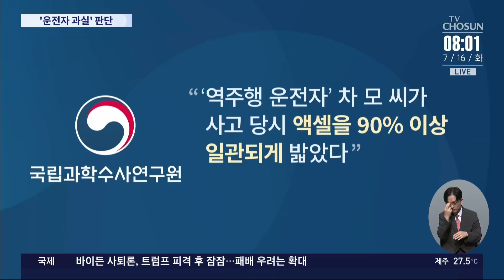국과수 "역주행 운전자, 액셀 90% 이상 밟아"…'운전자 과실' 판단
서울시청 인근 '역주행참사 ' 가해 차량을 분석해온 국과수가 검토 결과를 경찰에 넘겼습니다. 운전자가 역주행 내내 액셀을 강하게 밟았다는게 골자입니다. 이에 따라 경찰은 급발진 보다 '운전자 과실'에 무게를 두고 조만간 조사를 마무리 할 계획입니다.

📡 월~금 06:50 강스라이팅 (유튜브)
📡 월~금 07:30 뉴스퍼레이드
📡 월        08:40 네트워크 매거진
📡 월~금 09:00 신통방통
📡 월~금 10:20 강펀치 (유튜브)
📡 월~금 13:00 보도본부 핫라인
📡 월~금 14:30 사건파일 24
📡 월~금 17:20 시사쇼 정치다
📡 월~금 21:00 뉴스9
📡 월~목 21:50 윤정호의 뉴스 더 (유튜브)
📡 토~일 14:00 뉴스현장
📡 토~일 17:40 시사쇼 정치다
📡 토~일 19:00 뉴스7